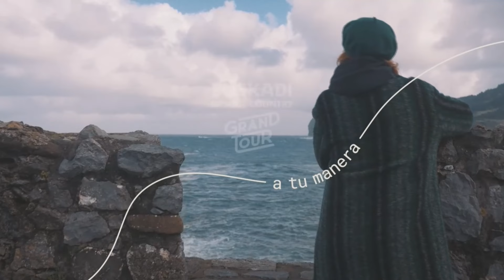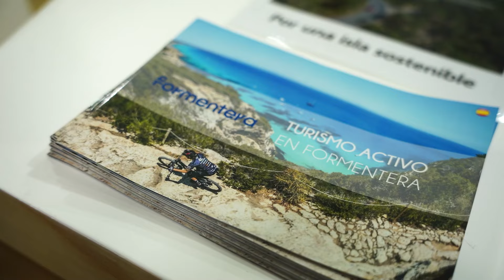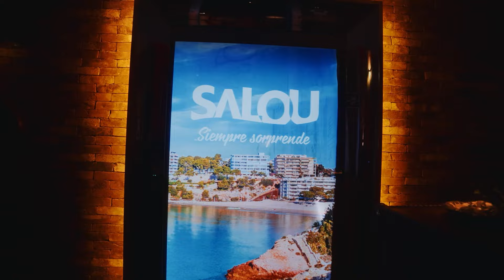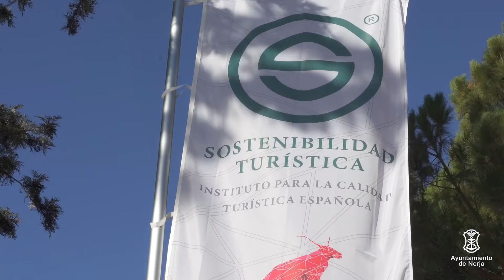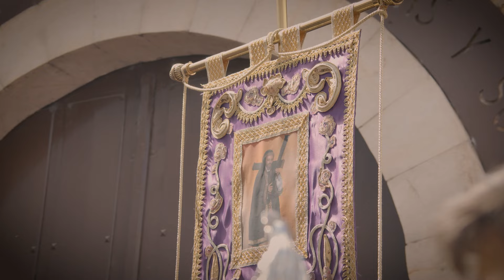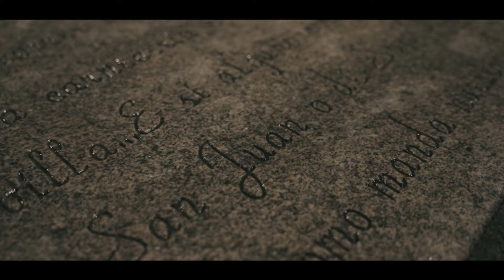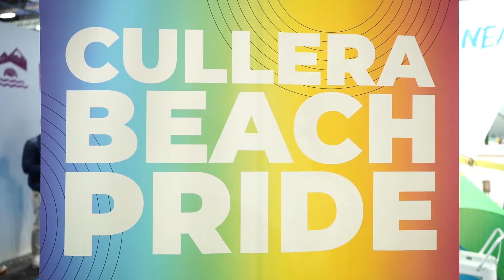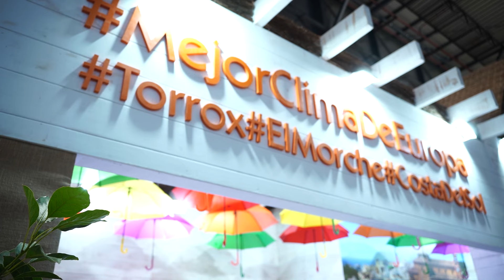ESPECIAL FITUR 2024